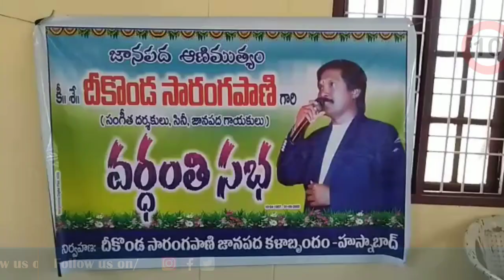ప్రముఖ సంగీతదర్శకులు,సినీ, జానపద గాయకులు స్వర్గీయ శ్రీ దీకొండ సారంగపాణి గారి 17వ వర్ధంతి | top 10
ప్రముఖ సంగీతదర్శకులు,సినీ, జానపద గాయకులు స్వర్గీయ శ్రీ దీకొండ సారంగపాణి గారి 17వ వర్ధంతి ని పురస్కరించుకొని సిద్దిపేట జిల్లా హుస్నాబాద్ లోని ప్రభుత్వ ఆసుపత్రిలో హుస్నాబాద్ జానపద గాయకుల బృంద సభ్యులు రోగులకు పండ్లు, బ్రెడ్ లను పంపిణీ చేశారు. 1957 వ సంవత్సరం లో వరంగల్ లోని ఓ పేద కుటుంబంలో జన్మించిన సారంగపాణి గారు, వేలాది జానపదగీతాలు రాసి పాడిన  గొప్ప జానపద గాయకులు డా,, డి. దేవవ్రత గారు రాసిన పాటలకు స్వరకల్పన చేసి అద్భుతంగా గానం చేశారు.అనేక సినిమాల్లో జానపద గీతాలు పాడి ప్రేక్షకుల హృదయాల్లో నిలిచారు. అదే విధంగా ఈటీవీ లో ప్రసారమయ్యే పాడుతా తియ్యగా కార్యక్రమంలో చాలా సార్లు బాలసుబ్రహ్మణ్యం గారితో కలిసి పాల్గొన్నారు. దూరదర్శన్, రేడియో ల్లో అనేక జానపద కార్యక్రమల్లో పాల్గొని మధురమైన జానపద గీతాలు పాడారు. నేటికి ఆయన పాడిన పాటలు ప్రజల మదిలో మెదులుతూనే ఉన్నాయి. యూట్యూబ్ లో కూడా  వీక్షకులు సారంగపాణి గారి పాటలు నేటికి వింటూంటారు. 2002 లో సికింద్రాబాద్ లో రైలు ప్రమాదంలో మరణించిన సారంగపాణి గారిని స్మరిస్తూ ప్రతి సంవత్సరం ఆయన వర్ధంతి రోజు హుస్నాబాద్ జానపద గాయకుల బృందం ప్రభుత్వ ఆసుపత్రిలో రోగులకు పండ్లను పంపిణీ చేసి ఆయనను స్మరించుకుంటుందని జానపద గాయకులు మల్లేష్,శ్రీనివాస్,ఏలిష్,
రాజమల్లు గార్లు అన్నారు.